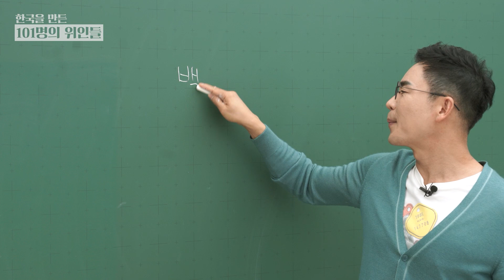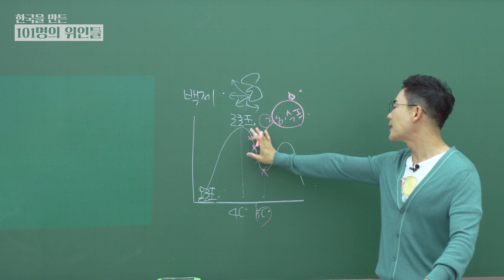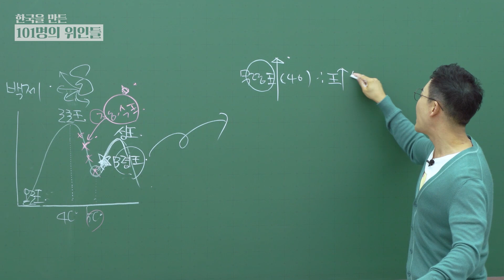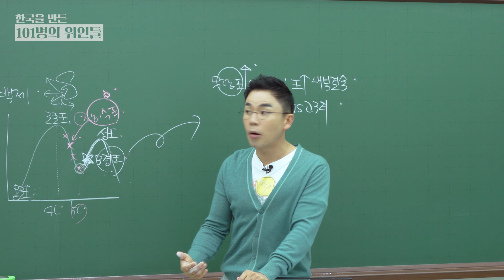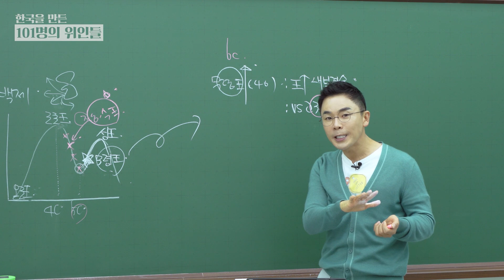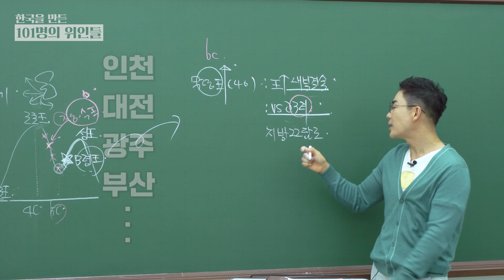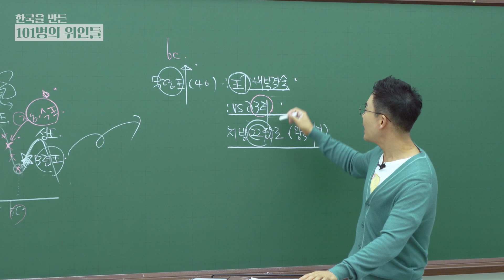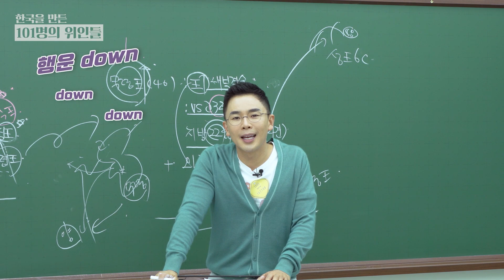왕이 되자마자 바로 전쟁을 일으키고 왕권강화를 한 백제의 히어로~ 등장!(9분 순삭) | 한국을 만든 101명의 위인들 EP.12 | 백제 무령왕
칠판 앞에 돌아온 설쌤~!
지식과 의식이 머리와 가슴에 팔팍 꽂히는
설민석의 [한국을 만든 101명의 위인들]을
유튜브 설쌤TV에서 들려드립니다.

2023년, 1년 동안
매주 금요일에 잊지 않고 찾아오겠습니다!

한국사 는 설민석 과 함께 하세요!